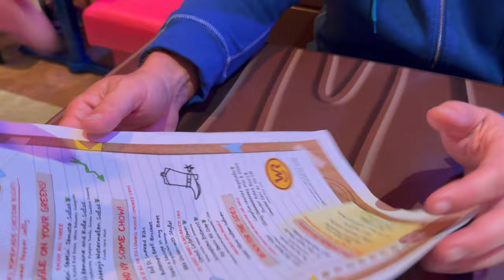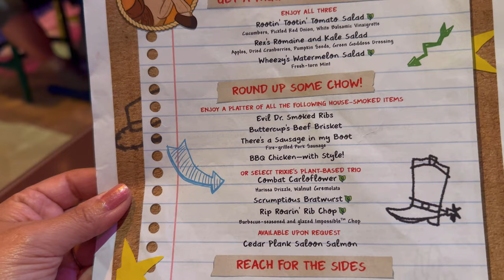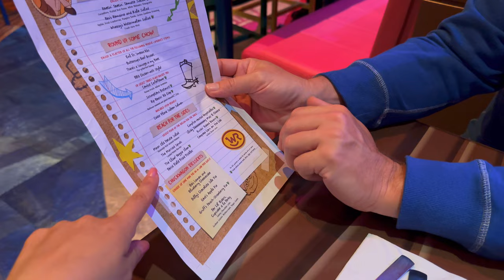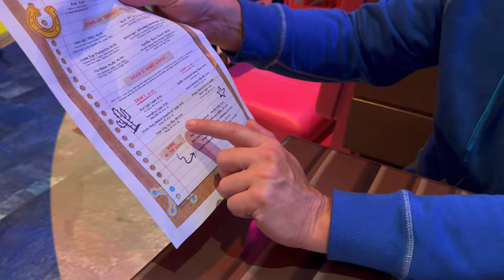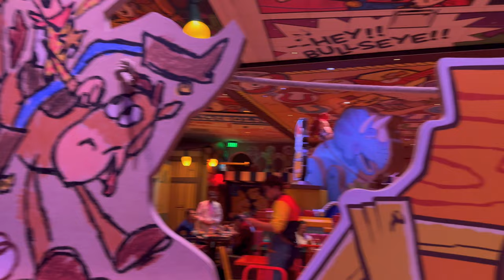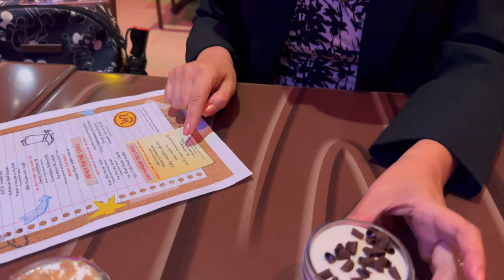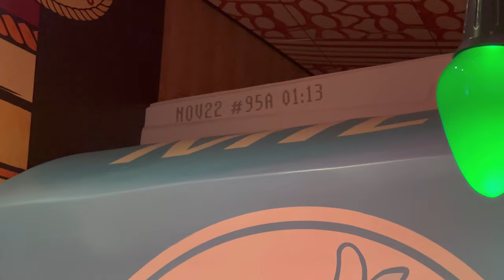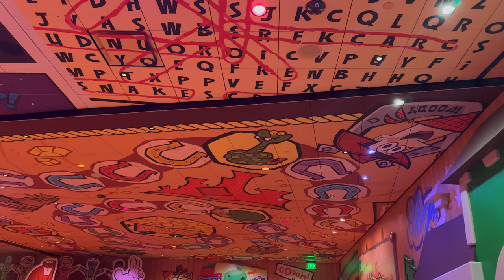Disney's Hollywood Studios Roundup Rodeo BBQ | FULL REVIEW | ALL FOOD & ALL RESTAURANT DETAILS 2023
Join us on our visit to Disney's Hollywood Studios Roundup Rodeo BBQ Restaurant of April 2023! The cost is $45 per adult and $25 per child (3-9). You will be amazed on the amount and the quality of the food, make sure to go hungry because it's an All-You-Can Eat place. We also show you all the amazing details like hidden tacos, hidden Mickeys and even a hidden Oswald! When we hear Andy's voice we all have to freeze or else. I hope you have fun watching this vlog, we definitely had a blast and ate for the whole week :)

00:00 Intro
00:44 Walking In
01:40 Our Table
02:25 Menu Review & Ordering our Food
08:46 The 3 Types of Barbecue Sauces
09:09 We got our Drinks
11:23 We got our Bread & Salads
18:37 We got our Meats & Sides
24:23 The Salmon is Here!
24:36 We got More Food
25:33 Freezing for Andy
26:08 The Salmon was Amazing
31:59 Some Music & Decor
34:06 We got our Desserts
36:06 Freezing for Andy
36:44 Dessert Overload
43:00 Restaurant Tour - Hidden Tacos, Mickeys and Oswald
45:14 Closing Discussion
46:40 I Came Back the Next Day & found the Puzzle Piece

1. FPS TACTICAL
Are you into knives? If so, check out their big collection of awesome items which are not only very useful for daily activities but also very unique.

2. ItStylz Jewelry
Nature and Universe Inspired Jewelry.
Simple Sophistication.
Bohemian Chic.

3. Knot Your Average Nuptials - Weddings by Lynne Booth
Because It's Knot Your Average Wedding!

1. Mollie Duck McBride
2. Disney Master Chief

1. Lynne Booth
2. Vicki Southall

1. Lynne Butler
2. T&H Sommers
3. Katy & Steve
4. Meghan G
5. Amanda Orlove
6. Shirley Brewer
7. Baldo23

CHARITIES WE SUPPORT:

1. Cure SMA
Cure SMA provides support to patients and families affected by Spinal Muscular Atrophy (SMA) and funds and directs research leading the way to a cure for SMA.

HELPFUL TIPS:

and select from the 3 membership tiers